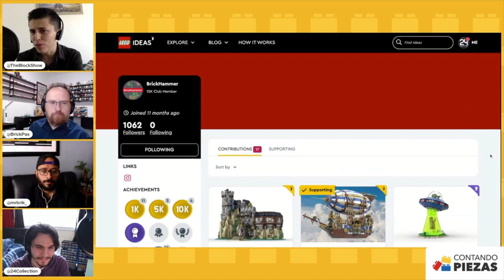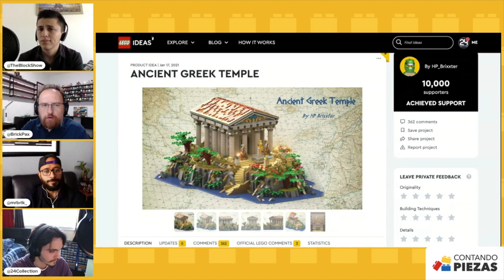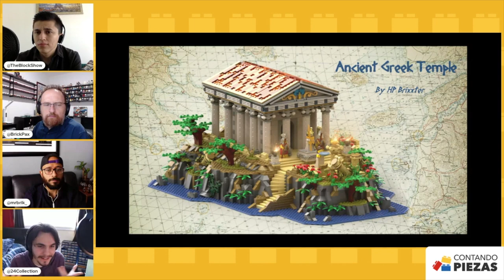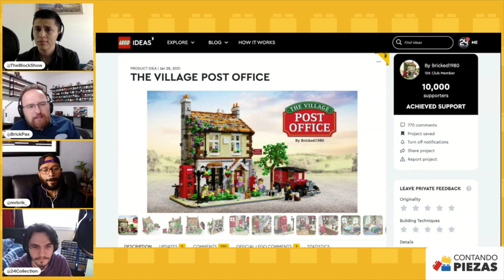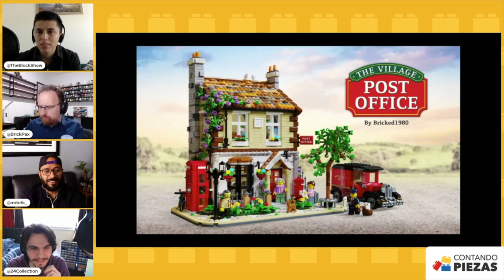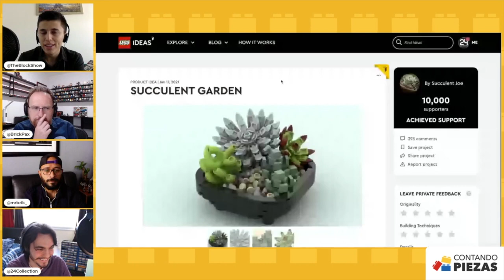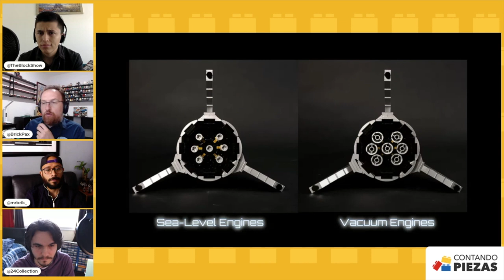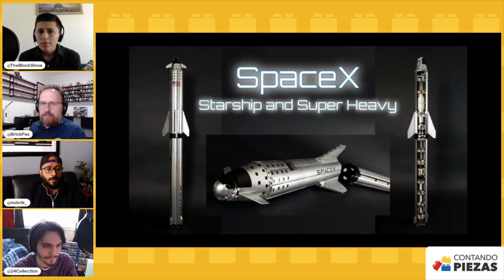¡LEGO Space X, Dirigible Steampunk, Antigua Grecia y más! | Contando Piezas Ideas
Contando Piezas Ideas es el espacio donde compartimos semanalmente los mejores proyectos de LEGO Ideas.

Mr. Brik